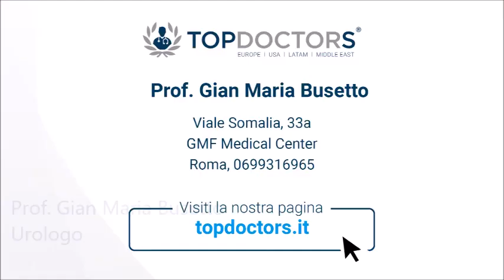Tecnica Chirurgica HoLEP - Prof. Gian Maria Busetto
Il Prof. Gian Maria Busetto, specialista in Urologia ci parla della tecnica HoLEP, Chirurgia di enucleazione laser della prostata.

Il Prof. Gian Maria Busetto si è laureato in Medicina e Chirurgia presso l’Università degli Studi La Sapienza di Roma  nel 2007, e ha conseguito la Specializzazione in Urologia presso la medesima Istituzione, nel 2013.

In campo urologico si occupa principalmente di ipertrofia prostatica per la quale esegue interventi mini-invasivi con Laser ad Holmio (HoLEP) e con il Rezum (vapore acqueo prostatico).

Attualmente, svolge la sua Attività Clinica, Chirurgica e di Ricerca presso il Policlinico Universitario Riuniti di Foggia, le Case di Cura private di Roma Quisisana e Paideia e presso lo Studio GMF Medical Center.

Puoi richiedere un appuntamento con il Prof. Gian Maria Busetto, al seguente